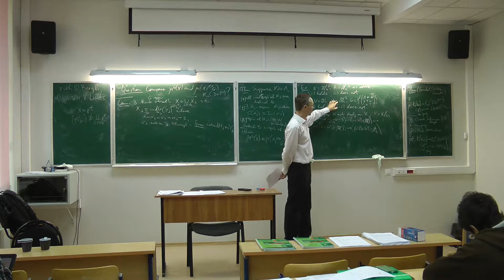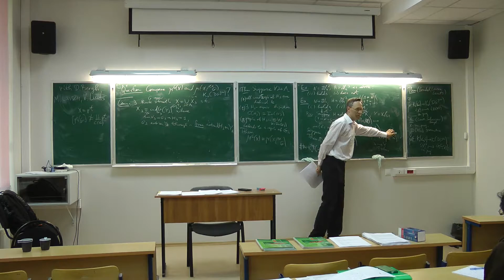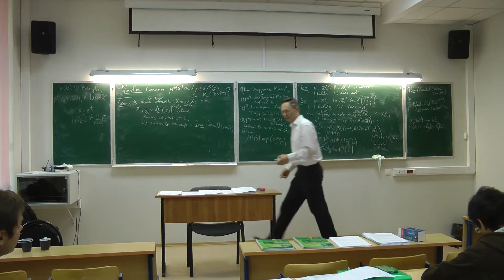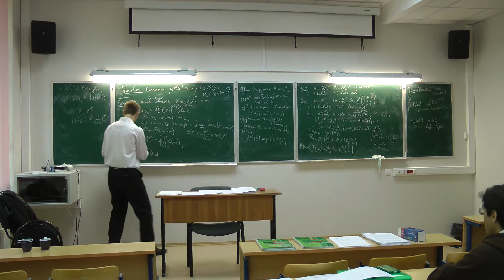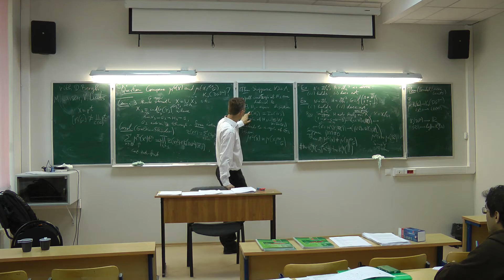S. Gorchinskii -- Categorical measures for varieties with finite group actions